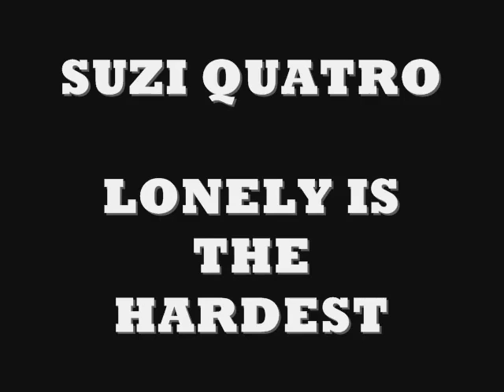Suzi Quatro Lonely is the hardest video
ROCK HARD